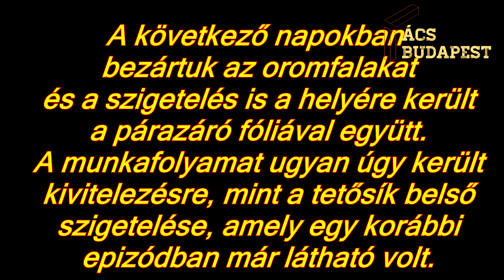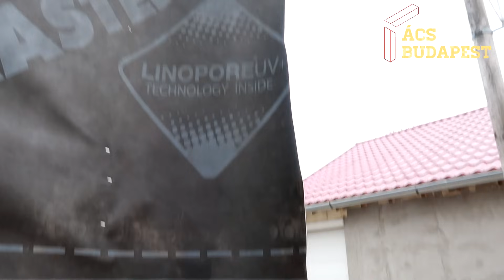Könnyűszerkezetes Házak 13. RÉSZ - A FAL KÜLSŐ HŐSZIGETELÉSE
Egy ház komplett építését mutatjuk be epizódokra bontva, jelen rész a falak külső szigetelését mutatja be a 29., 30., 31., 34., 35. és a 36.  munkanapot ismerteti.
Ha szeretnéd támogatni a videós munkásságom, most azt itt, az alábbi linken megteheted!

Mastermax Termékismertető

Tartalmi oldal

Páravédelmi rendszer kisokos pdf letöltés